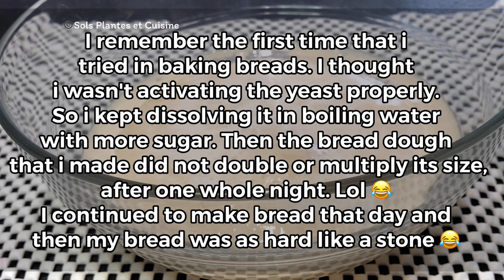BASIC FOR BEGINNERS: HOW TO ACTIVATE YEAST | RIGHT WAY TO ACTIVATE THE DRY YEAST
Basic for beginners, how to activate dry yeast, right way to activate dry yeast.

* In a bowl with lukewarm water or milk between 110-115 degrees farenheit, dissolve dry yeast depending on your recipe and a teaspoon of sugar. Yeast is fed by sugar and this will help it multiply and activate the yeast.
* If you want to learn baking breads, the first thing you need to learn is learning how to proof or activate yeast is the first step.
* Measurements of yeast are per recipe your are following.
* Warm water or milk or lukewarm water or milk between 105-115 degrees farenheit.
* Water and milk are the most commonly used liquids in bread making.
* Too hot water or milk will kill your yeast.
* Too cold water or milk will kill your yeast.
* If the yeast is old or not stored properly, it may not activate.
* Let the mixture stand until yeast begins to foam vigorously.
*Tiny bubbles should begin to appear on the surface or around the edge of the container.
* I remember the first time that i tried in baking breads, i thought i wasn’t activating the yeast properly. So, i kept dissolving it in a boiling water with more sugar. Then the bread dough that i made did not double or multiply its size, after one whole night. Lol 😆 I continued to make bread that day and then my bread was as hard like a stone.
* Learning how to activate yeast is an important step in baking.
* In direct contact, salt can kill your yeast too and then there will be no chance that your dough will rise.
* Your liquid is the key to your success in baking.
* Active dry yeast is the variety that the majority of recipes call for, by the comparison, instant dry yeast does not need to be proofed in warm water and can be directly added to dry ingredients such as flour and salt.
* If you’re a bread person like me and want to learn in baking, do not give up and keep trying 😀

Watch in 4K HD for better video quality ✔️

how do you activate dry yeast for pizza dough